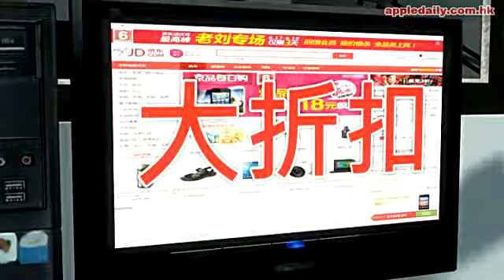網購狂透支血拼 川女飲農藥自殺